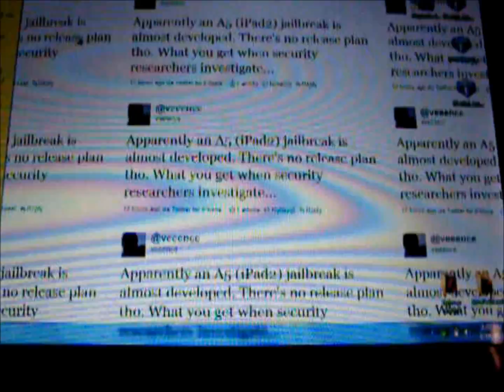iPad 2 jailbreak update #1-jailbreak is almost developed!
I'm making this video to update all the (anxiously waiting) iPad 2 owners on the current state of the jailbreak:
According to a source close to the iphone dev team, it is almost developed. According  to @veeece tweeted that the "ipad 2 jailbreak is almost developed"